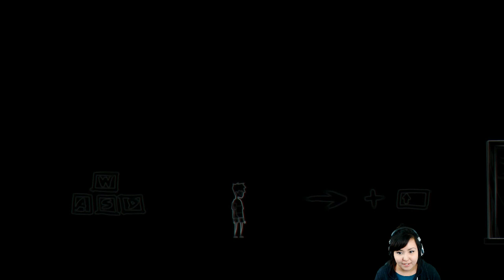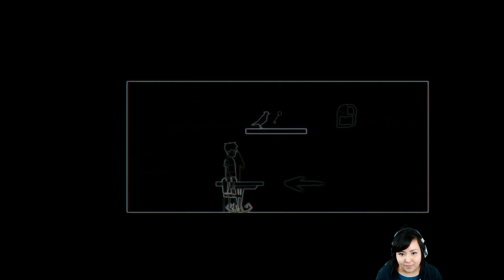Between Me and The Night || Part 1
‘Between Me and The Night' is a surrealist action adventure game that walks the thin path between sanity and madness. Take on the role of a young boy and explore and interact with the mysterious house in which he lives.

Amazon Wishlist

Donations go towards bettering the quality of videos I can create!
I just LOVE your company. ♥

Stick around, so much love!